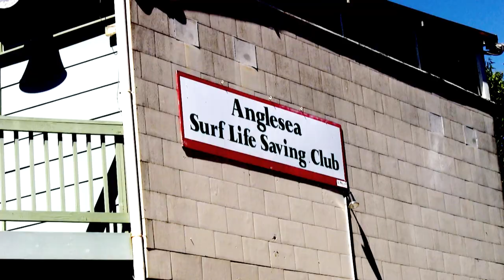Anglesea Bronze Camp 2011 - Register Now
Camp Dates:
December 16 - 23rd, 2011

Add us on facebook Anglesea TrainingDevelopment